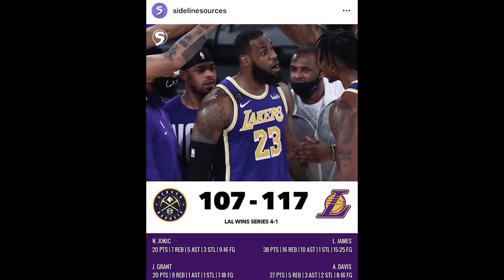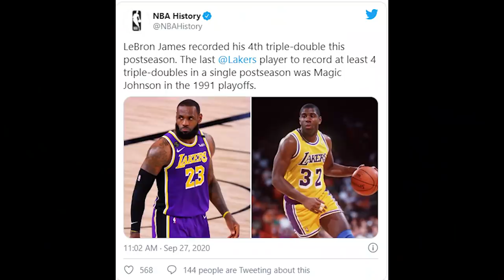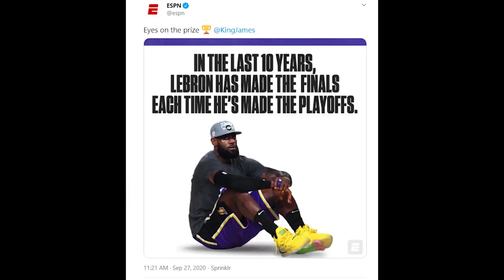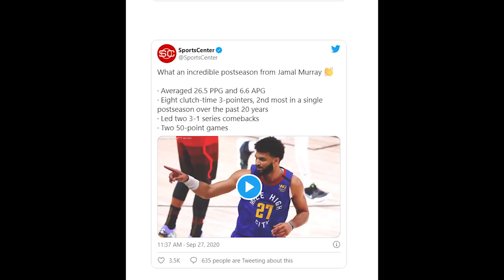Time Out 27 September 2020: Lakers Masuk Final & LeBron James Masih Yang Terbaik di NBA!